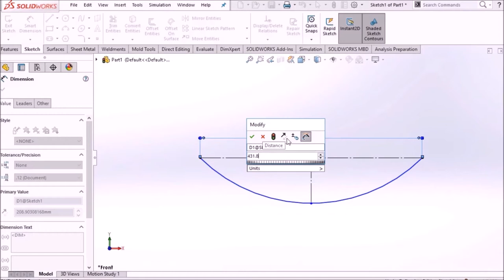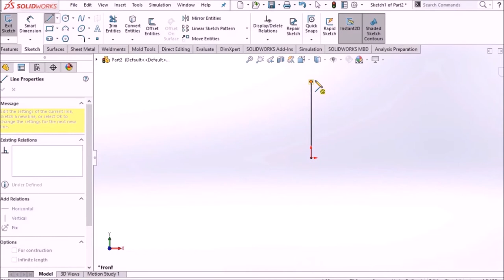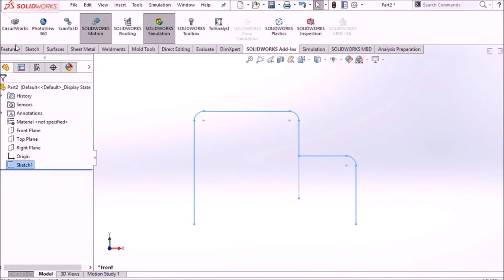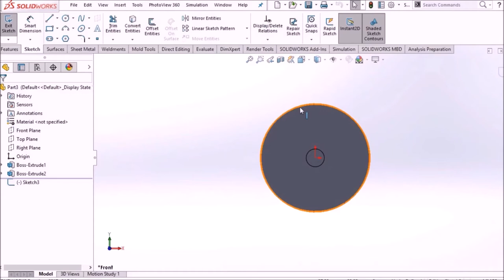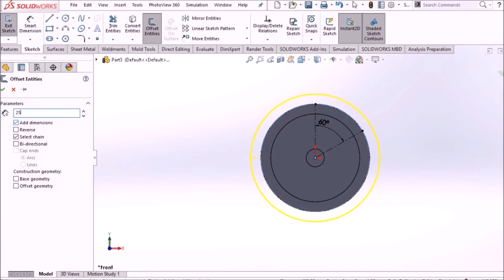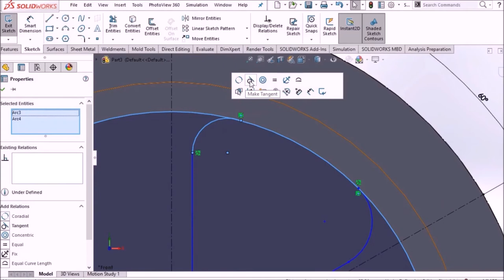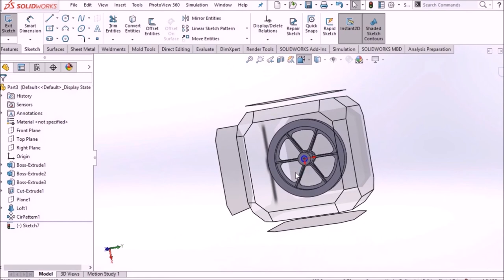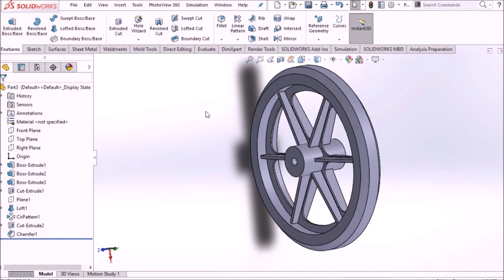تصميم كرسي المعوقين "المقعد-المسند الجانبي-الدولاب الصغير" (الجزء الثاني)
تصميم كرسي المعوقين SolidWorks
1- الجزء الثاني ضمن سلسلة فيديوهات# تصميم كرسي المعوقين
2-التعليمات الأساسية#lofted-Boss   # Extrude-Boos # Sweep-Boos
3- القطع الصمصمة ضمن هذا الفيديو هي القاعدة الخلفية   والمسند الجانبي والدولاب الأمامي
4- تصميم القاعدة الخلفية
5- نختار المستوي front plane ونرسم خط منقط مركزه مبدأ الإحداثيات
6- من منتصفه نرسم خط منقط عمودي
7- نختار 3point ark ونرسم قوس دائري نهايتاه منطبقة على نهاية الخط الافقي
8- ورأسه منطبق على نهاية الخط العمودي
9- ونضبط الأبعاد
10- من feature نختار Boss- # Extrude بقيمة 381 مم
11- وضمن#thin feature نختار   one –direction نحدد السماكة 3.81 ممتص
12- وبالتالي نكون انتهينا من رسم المقعد الخلفي
13- تصميم الهيكل الجانبي
14- - نختار المستوي front plane
15- ونبدأ برسم شكل الهيكل
16 نرسم خط عمودي ثم قوس دائري ومن نهايته خط مستقيم
17- ثم قوس دائري ومن نهايته خط شاقولي للأسفل
18- ثم خط مستقيم وقوس دائري ثم خط مستقيم
19- نحدد نقاط الالتقاء ونضعها على تماس
20- من feature # نختار # Sweep-Boss
21- نختار circular profile وقيمة القطر 22.225مم ثم نختار
selection manager ونحدد المسار
22- نكرر العملية السابقة ونختار المسار المتبقي وهو الخط المستقيم
23- نختار المستوي front plane ونرسم مستطيل ضلعاه ينطبقان مع الشكل السابق
24- ونحدد عرضه 152.4مم
25- من feature نختار Boss- # Extrude ب قيمة1.016 مم ونجعله mid plane
26- نكون قد حصلنا على الهيكل الجانبي
27- تصميم الدولاب الأمامي
28- نختار المستوي front plane ونرسم دائرة بقطر 31.75مم
29- - من feature نختار Boss- # Extrude ب قيمة53.975مم ونجعله mid plane
30- ثم نختار المستوي front plane ونرسم دائرة بقطر 190.5مم
31- - من feature نختار Boss- # Extrude بقيمة 1.524مم ونجعله mid plane
32- - نختار المستوي front plane نضغط عل الدائرة ثم Convert Entities ليتم تحديدها
33- نختار offset entities بقيمة 17.465 مم ونعكس اتجاهه ليصبح للداخل
34- من feature نختار Boss- # Extrude بقيمة 25.4مم ونجعله
mid plane
35- نختار سطح الدائرة الوسطى
36- نرسم خط منقط شاقولي وخط اخر يميل عنه بزاوية 60 درجه
37- نضغط عل الدائرة ثم Convert Entities ليتم تحديدها ونجعلها منقطه
38- نختار offset entities بقيمة 25.4 مم ونعكس اتجاهه ليصبح للداخل
39- ننتقل لرسم الفراغات والاعصاب للدولاب
40- نرسم خط مستقم ثم قوس دائر ومن النهاية الأخرى قوس دائري أخر
41- ثم نرسم من نهاية القوس خط مستقيم
42- ثم نرسم قوس دائرة
43- نجعل الخطوط المستقيمة على توازي مع الخطوط المنقطة
44- نضع نقاط الاتقاء للخطوط والأقواس على تماس مع بعضها
45- نحدد بعد الخط عن الخط المنقط 5.556 مم تناظريا
46- نحدد نصف قطر القوس 9.525 مم
47- والقوس الأخر 12.7مم
48- نختار trim entities ونحذف الخطوط خارج الشكل المطلوب
49- - من feature نختار cut- # Extrude ونجعله through all أي على كامل الجسم
50- لرسم مستوي موازي للمستوي top plane
51- من feature نختار#reference geometry ونختار المستوي
Top plane ونحدد المسافة 88.9 مم
52-  نختار المستوي Top plane ونرسم مستطيل مركزه مبدأ الاحداثيات ثم نحدد ابعاده
53- نختار المستوي plane1 ونرسم مستطيل مركزه مبدأ الاحداثيات ونضبط أبعاده
54- من feature نختار lofted-Boss
55- ضمن profile نحدد الشكلين السابقين
56- - من feature نختار circular pattern
57- ضمن Direction نحدد حافة الدائرة
58- ضمن Feature –face lofte1  و cut _Extrude1
59- نختار سطح الدائرة للشكل الاسطواني الصغير
60- ونرسم دائره بقطر 7.938مم
61- من feature نختار cut- # Extrude ونجعله through all أي على كامل الجسم
62- نختار chamfer ونحدد الحواف الخارجية للدولاب بقيمة 6.35 وزاوية 45 درجه
63- وبالتالي نكون قد حصلنا على الدولاب الامامي المطلوب

قناه تعليم الsolidworks الاقوى والافضل باللغه العربيه بالشروحات الواضحه مفصله مع موسيقى ناعمه وهادئ
قناه تعليميه بكل حب للطلاب الجامعات والمدارس الراغبين بإتقان التصميم والإنتاج وصناعه النماذج الخاصه بهم
القناه التعليميه المفضله لدى المتدربين لتعلم التصميم باستخدام برنامج السوليدوركس solidworks
محمد ورده
المهندس محمد ورده
الطباعه ثلاثيه الابعاد
سوليد وركس
Solidworks
تصميم رسومات بيانيه ثلاثيه بعد
نماذج تعليمية تقودك من البدايه الى الاحتراف بالتصميم
Design
Prudaction and design
Solidworks Deisgn
عندما تريد ان تنجح في التصميم ينبغي عليك ان تعيد تصميم كل شكل بهدوء وتآني وسوف تصبح مصمم مبدع تتجاوز كل عقبات التصميم
 3D Printer